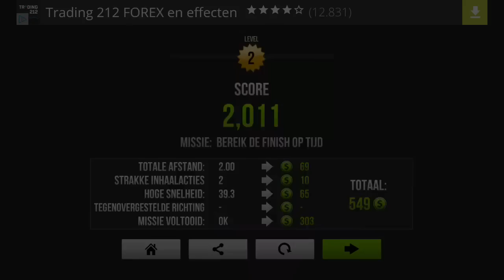Lets Play Epic Mobile Traffic Rider